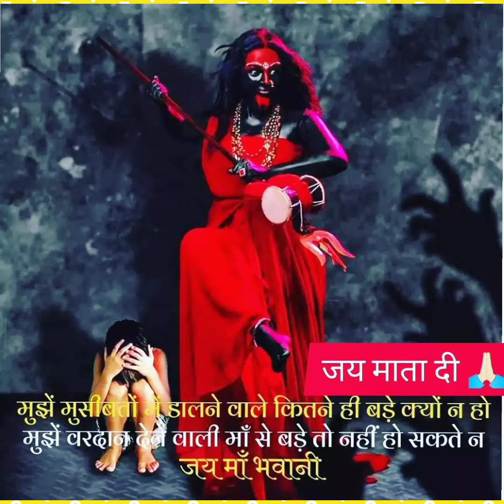Kalratri Maa Status Video | Navratri 7 Day Status | नवरात्र सातवां दिन स्टेटस | मां कालरात्रि देवी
7thdayofnavratri navratristatus navratriMaa Kalratri status | Day-7 Maa Kalratri Whatsapp Status 2021 | सप्तमी माँ कालरात्रि | 7 Day statusPeople searching for
Queries For This Video:-
Kalratri,maa Kalratri,Kalratri mata,Kalratri video,Kalratri devi,Kalratri,Kalratri maa status,Kalratri mandir khagaria ka video,Kalratri

Namaskar Doston, Aaj Es Video Me main baat kar rahi hun navratri 2021,me durga ashtami 2020 kitni tarikh ko hai, ashtami 2021,kab ki hai, kanya pujan shubh muhurt and tithi, dussehra 2021